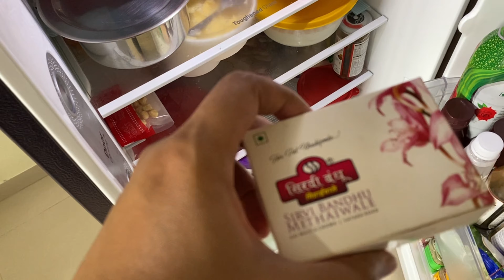VLOG #18 | WAY TO OFFICE | End miss mat karna!! | Rider VeeKay